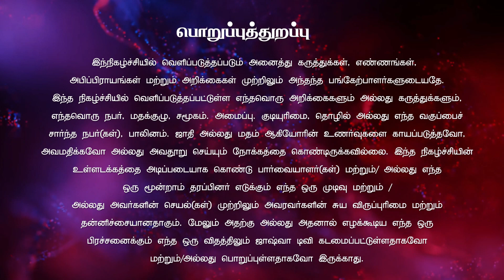வாக்கு மாறாதவர் | Sis.Nalini | Aalosanaiyin Neram joshuatvsurandai 01.04.2024